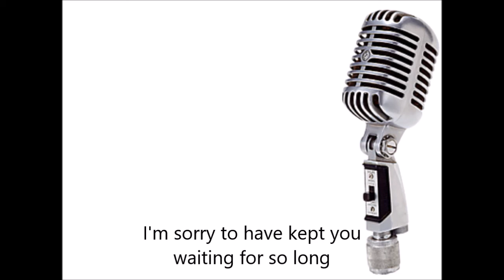Daisy (original song)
A song about being abroad.